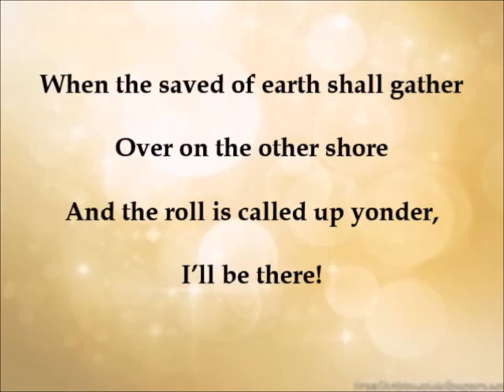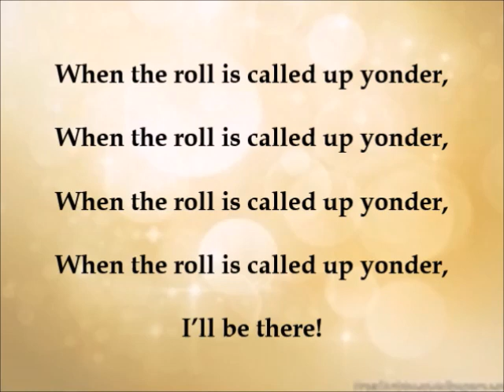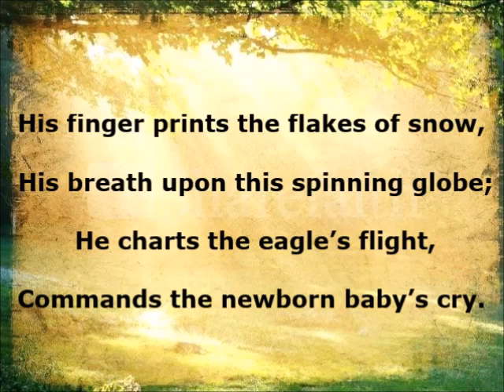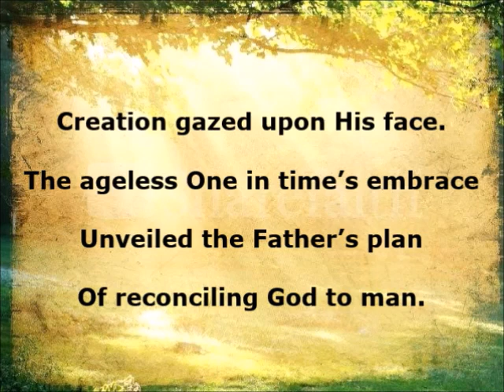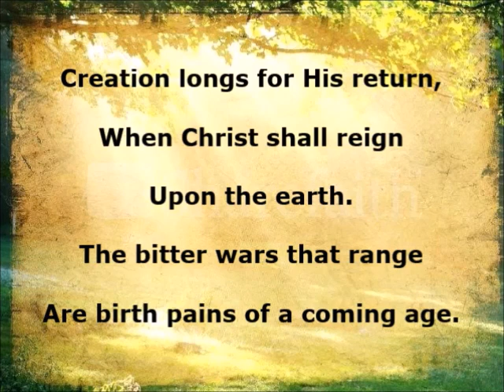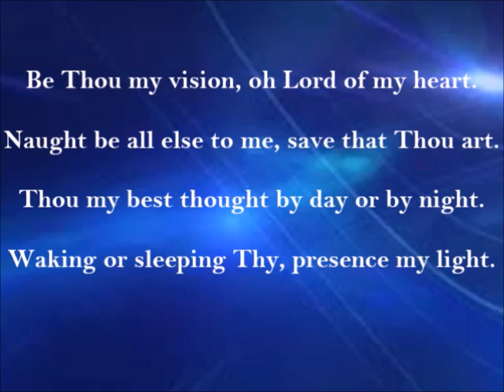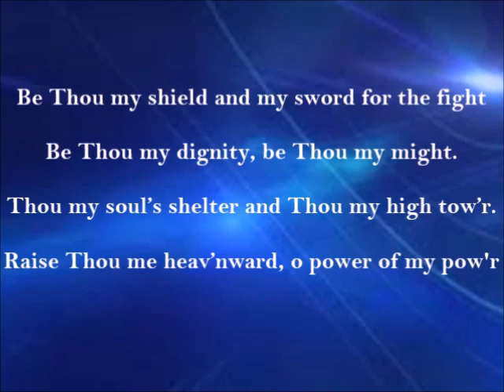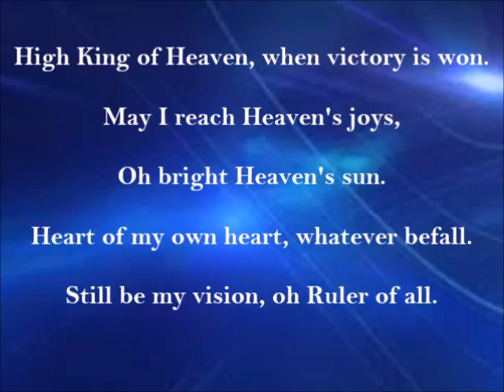"Unity In Diversity"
Ephesians 4:7-10
Pastor Ernie Wagner